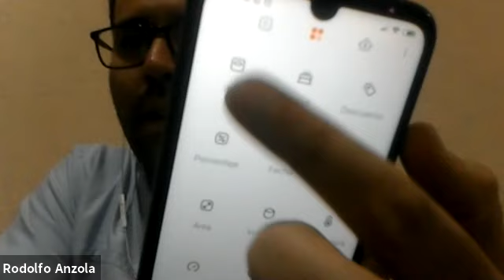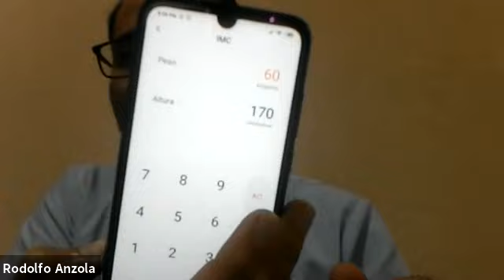COVID-19 y enfermedades crónicas- Dr. Rodolfo Anzola | Chat Médico